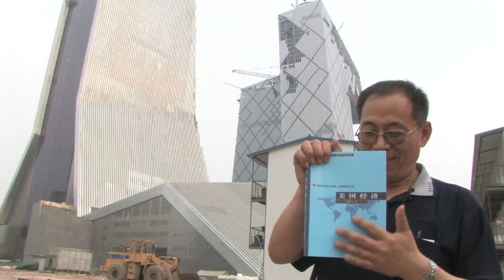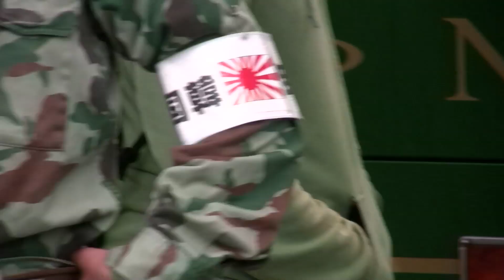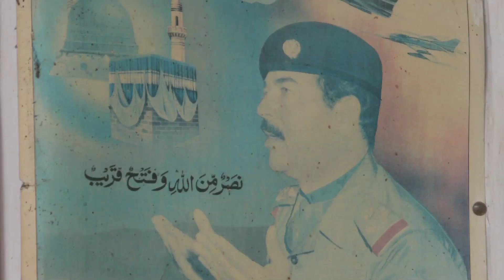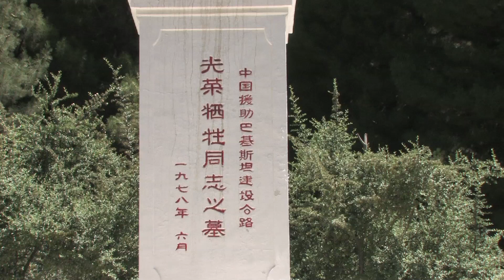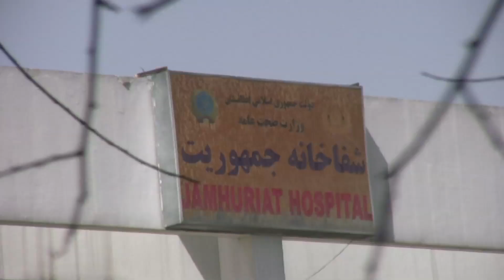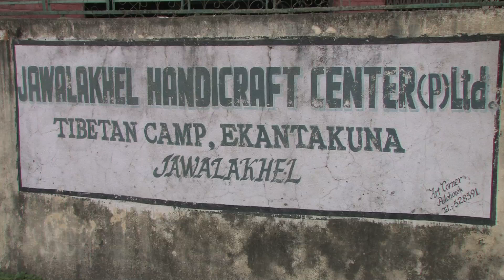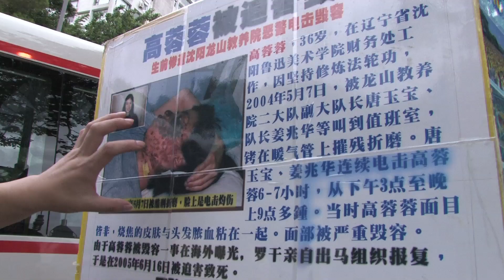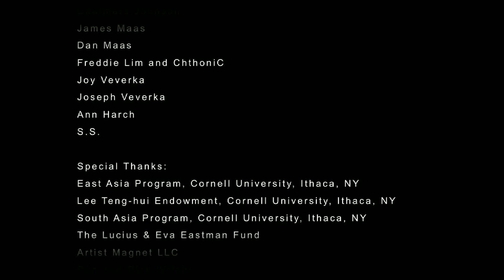China: The Rebirth of an Empire (full feature) - True Story Documentary Channel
China’s unprecedented growth has placed it on the verge of overtaking the United States as the world’s preeminent power. But what type of power will China become? In today’s interconnected and globalized world, the answer effects each and every one of us.

In Pakistan and Afghanistan, China’s humanitarian activities and investment in infrastructure have won it the hearts and minds of the people. Yet in Tibet and Xinjiang, China is reviled as an imperialistic abuser of human rights. Will China use its strength to dominate its neighbors and become a 21st century empire, or will China’s youth lead the country towards democracy?

Whether it’s a peaceful rise or potential threat, China’s 21st century emergence as a great world power will change the lives of everyone.